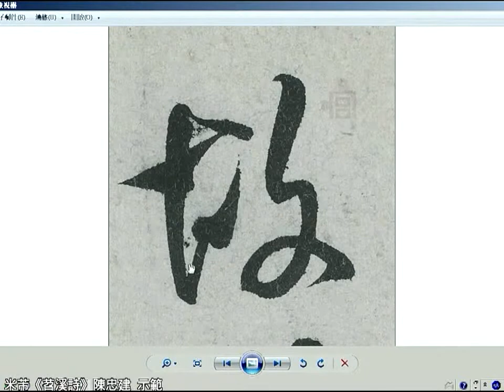米芾《苕溪詩》12 4故